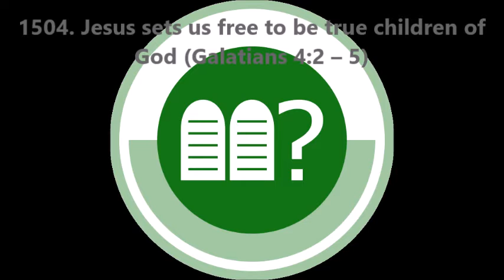1504. Jesus sets us free to be true children of God (Galatians 4:2–5)